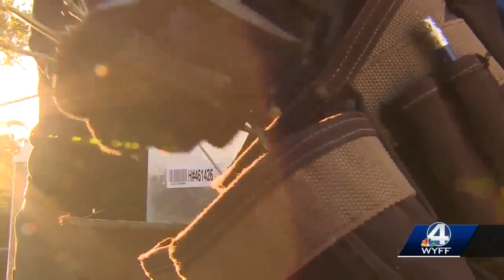Local veteran and family receive house in Homerun for Heroes program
Thomas Rush and his family will soon be the new owners of a house.